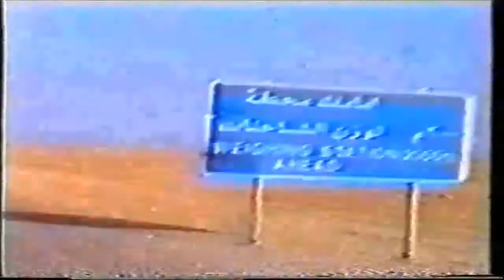Gulf war (A walk on part) :)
Me and my mates in the desert, (desert storm). It was originally a light hearted video for families back home, Tapes were badly damaged in a big sand storm and camera was wired into missile spare batteries,  no excuse for the bouncing about in the turret.